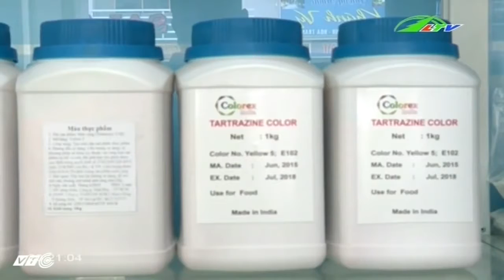Nổ sạc pin điện thoại Ngôi nhà cấp 4 bị thiêu rụi | Xã Hội Lâm Đồng TV